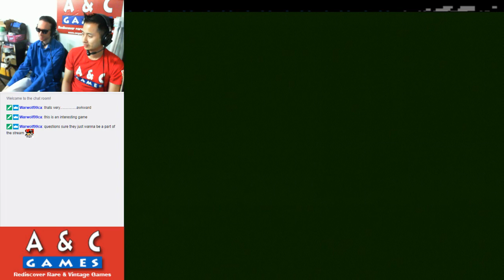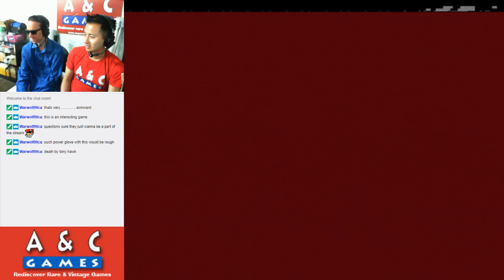Let's Bad Street Brawler (NES) with DTysonator & Gar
This week we give the wild and wacky beat 'em up by the name of Bad Street Brawler for the NES a try.